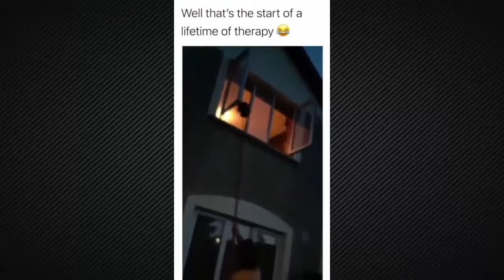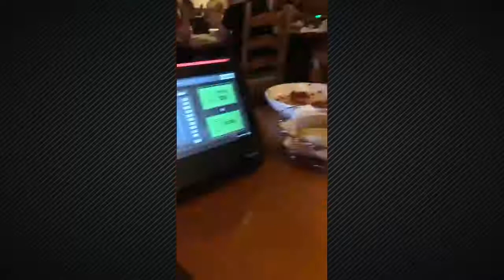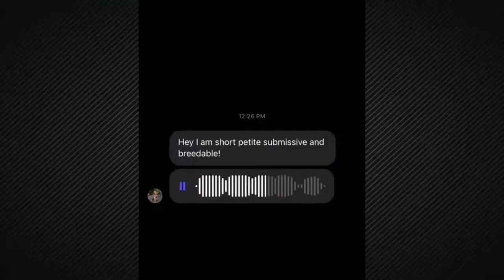memes. FUNNY VIDEOS /WHAT A FOUND IN REDDIT /FUNNY VIDEO # 5